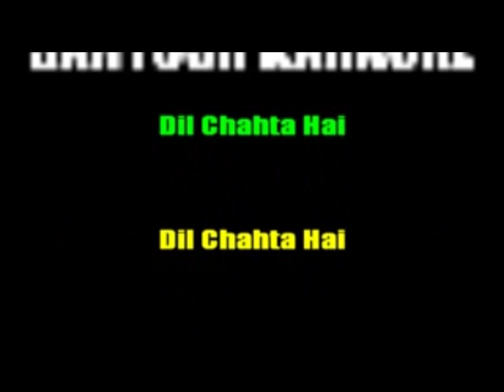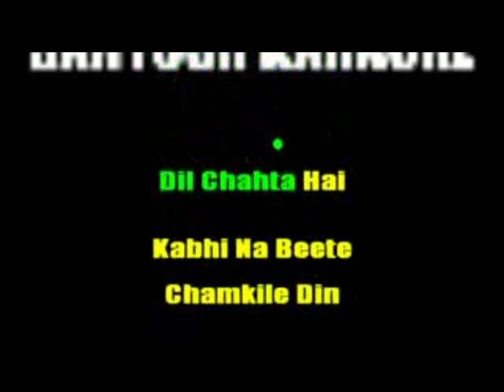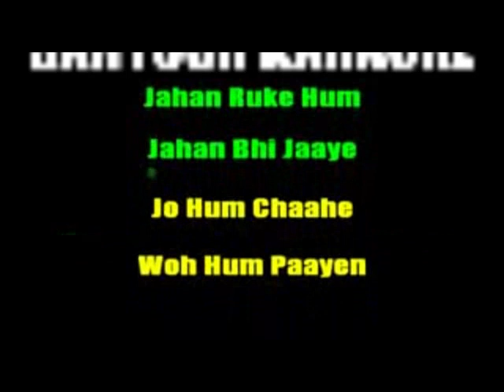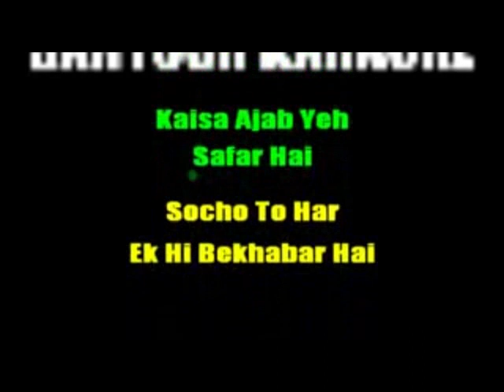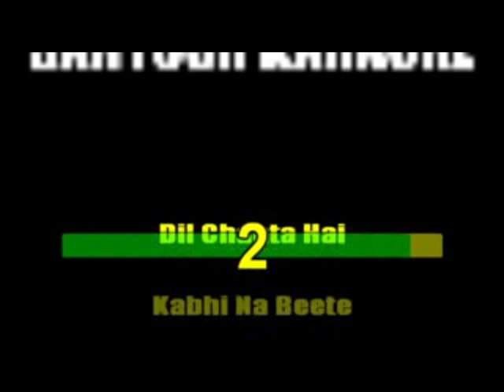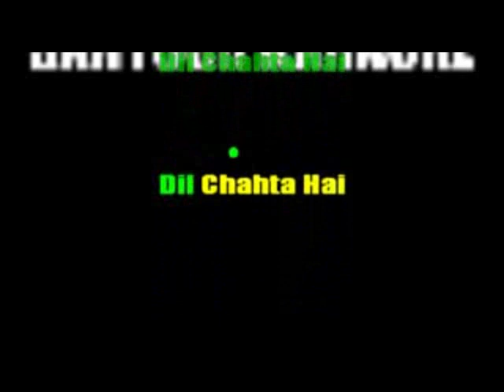415 Dil chahata hai -Dil chahta hai-Shankar Mahadevan karaoke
415.Dil chahata hai
-Dil chahta hai
-Shankar Mahadevan

DOWNLOAD LINKS